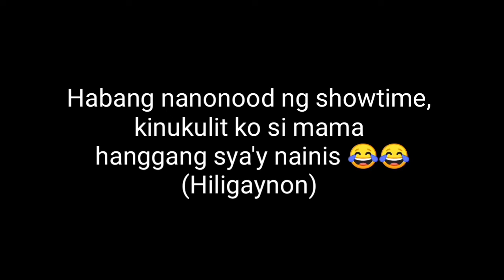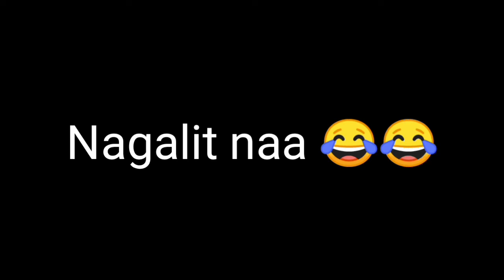UMUSOK ILONG NI MAMA SA INIS | ATEKULAY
Hahaha nainis si mama please watch😊...